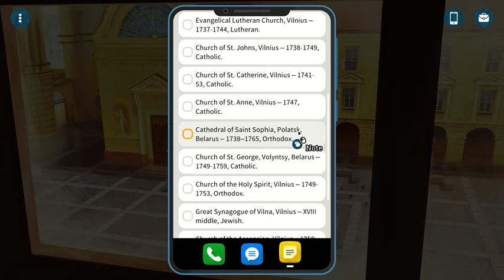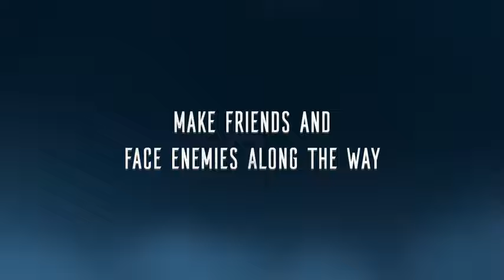Crowns and Pawns: Kingdom of Deceit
Las leyendas del pasado cobran vida en esta encantadora aventura de misterio europea.

Crowns and Pawns, una aventura gráfica moderna, se inspira en clásicos como Broken Sword, Monkey Island, Still Life o Syberia, entre otros. El título da a conocer la historia menos explorada de Europa al mundo de los aventureros. Vive las legendarias historias del Gran Ducado de Lituania, expón a la malvada rama del KGB, resuelve rompecabezas y sigue pistas para desvelar los secretos del rey que nunca fue coronado.

La historia nos pone en la piel de Milda, una chica de Chicago que, inesperadamente, hereda una casa en Lituania tras el fallecimiento de su abuelo. Así, parte hacia Europa, pero cuando llega, un desconocido la amenaza y le exige que le entregue su herencia. Con determinación y curiosidad, explora la maltrecha casa, tras lo que descubre viejos documentos y pistas que datan del siglo XV. Poco después, Milda se ve arrastrada a una peligrosa búsqueda de una misteriosa reliquia perdida tiempo atrás.